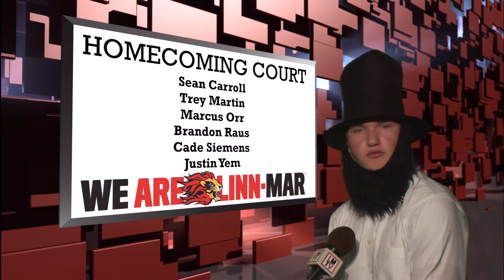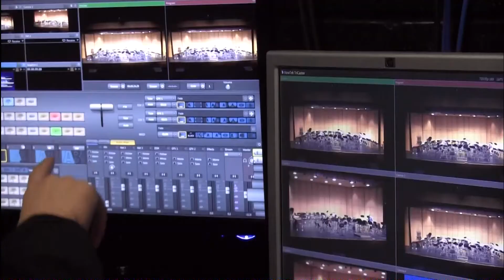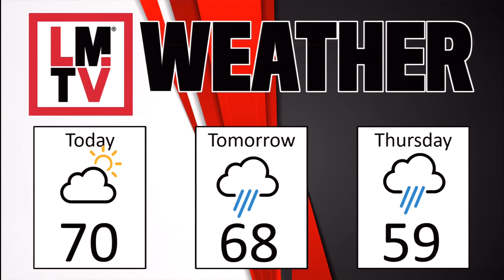LMTV HS 10-9-19